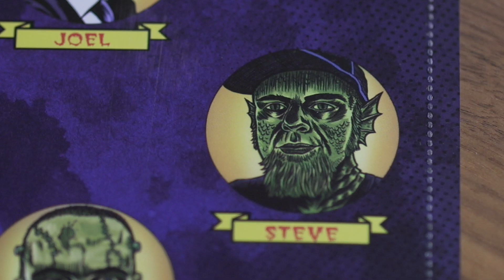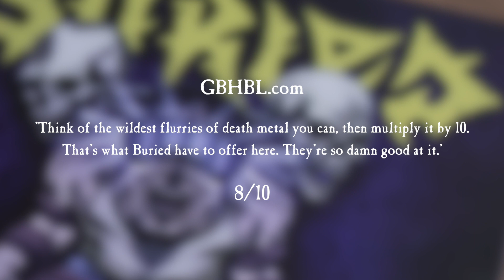BRUTALIZING PACKAGE | Eps 1 |Unboxing | BURIED - Oculus Rot | Debut Album | Brutal Mind 2021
‘PYAEMIA’ HAS BEEN ‘BURIED’, LONG LIVE BURIED!

BURIED likes to pay tribute to old school death metal but with a unique modern twist. You may remember the brutal vocals of Joel Sta and the insane drumming of Robbe V, as they were part of the brutal death metal band Pyaemia. Now they’re up for something new: together with Worm on bass – who also played in Pyaemia- they have teamed up with Steve on guitars who adds a lot of groove in his songwriting.

‘Bands like Suffocation, Revocation and Decapitated are big influences on our sound and even Pantera comes to mind. We like it heavy, sometimes with odd time signatures and at the same time we want the audience to bang their heads.’ Steve says. ‘The lyrical theme is about all dark things we call upon ourselves’ Joel adds. ‘Nothing new on that part, just brutal stuff!’
Right after the recordings of their debut album ‘Oculus Rot’ BURIED have signed a deal with Brutal Mind with an early 2021 release. Be ready for some sick death metal from The Netherlands!

Connect with Brutal Mind :
Brutal-Mind.com
BrutalMind-Eu.com